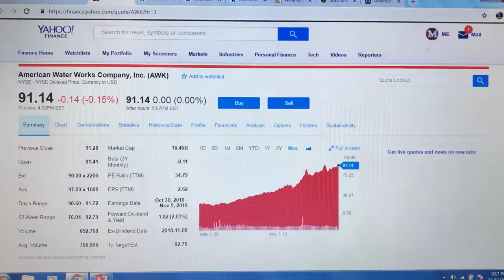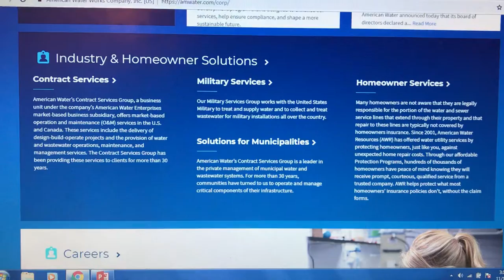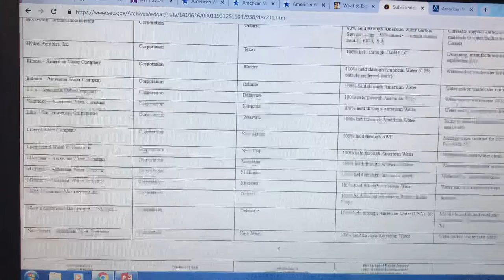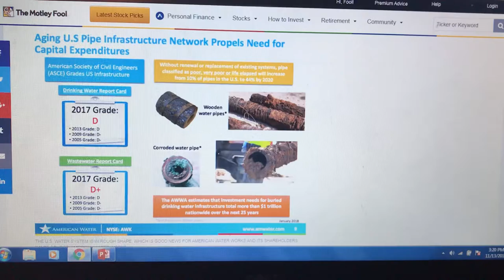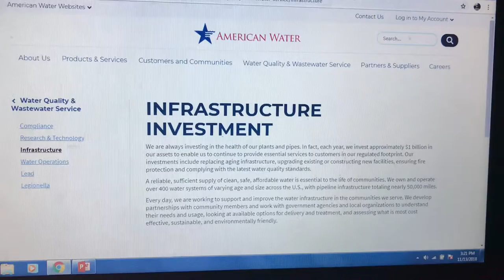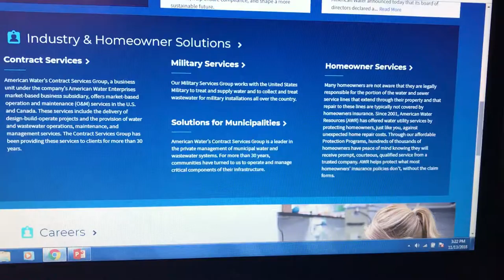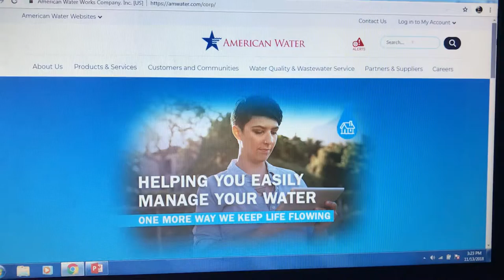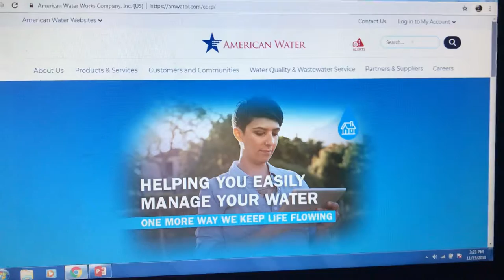American Water Works Company Inc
My Thoughts: BEST WATER COMPANY IN US TO INVEST IN!!!